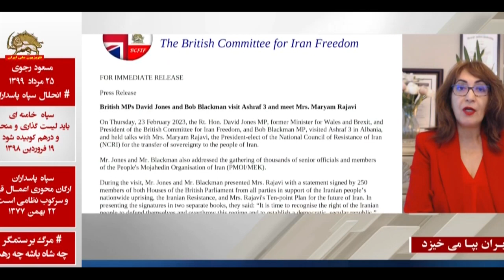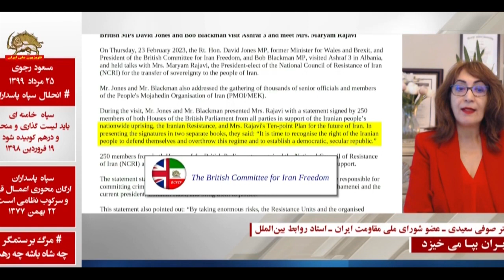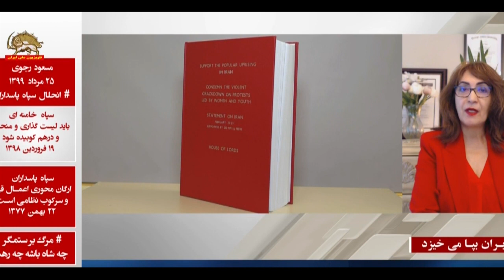اهمیت بیانیه ۲۵۰تن از نمایندگان مجلسین انگلستان ـ ۱۰اسفند۱۴۰۱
گفتگو با دکتر صوفی سعیدی
بیانیه ۲۵۰تن از نمایندگان مجلسین عوام و اعیان انگلستان، در حمایت از قیام سراسری مردم ایران، شورای ملی مقاومت ایران و برنامه ۱۰ماده‌یی خانم مریم رجوی برای آینده ایران، نور دیگری بر صحنهٔ کنونی ایران تاباند. صحنه‌یی که رژیم آخوندی و طیف سپاهی ـ ساواکی دست‌ساز رژیم می‌کوشند با هیاهو و تبلیغات علیه قیام و مقاومت مردم ایران آن را غبارآلود کنند.
در این بیانیه، خطاب به‌سازمان ملل متحد، کشورهای عضو آن و سایر سازمانهای بین‌المللی از جمله بر این موارد تصریح شده است:

مردم ایران یک آلترناتیو دموکراتیک دارند که اهداف آن در برنامه ۱۰ماده‌یی خانم مریم رجوی، رئیس‌جمهور منتخب شورای ملی مقاومت ایران شرح داده شده است. این جایگزین سزاوار حمایت همه‌جانبه است.
لطفا به اشتراک بگذارید:
سیمای آزادی ۱۰اسفند۱۴۰۱